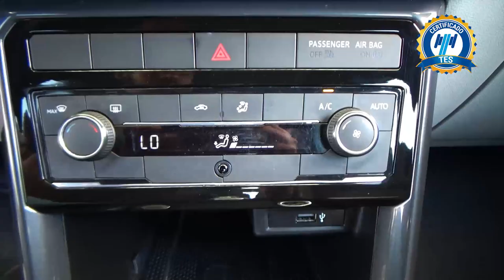Volkswagen / T-Cross / 2022 - 27153